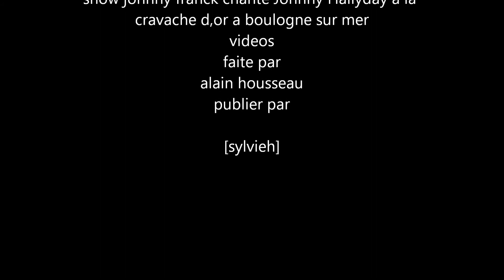johnny franck chante Johnny Hallyday j'ai pleuré sur ma guitare,comme le soleil,la nuit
show johnny franck chante Johnny Hallyday a la cravache d,or a boulogne sur mer